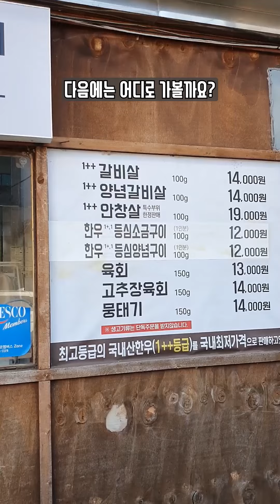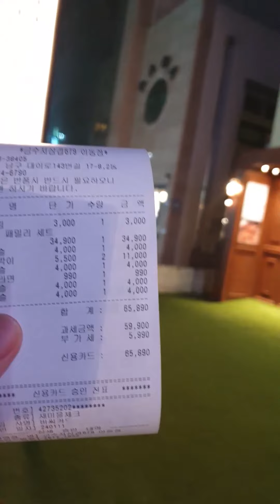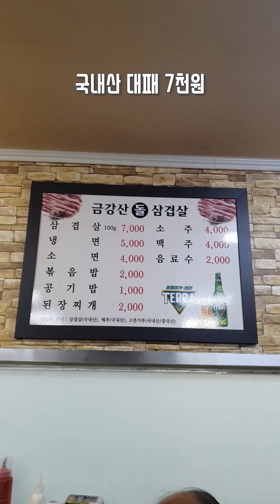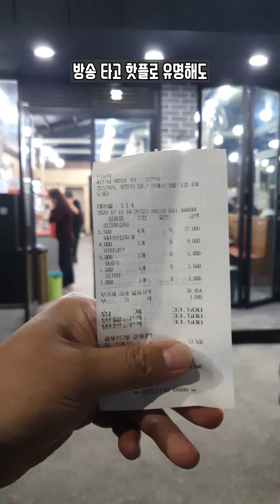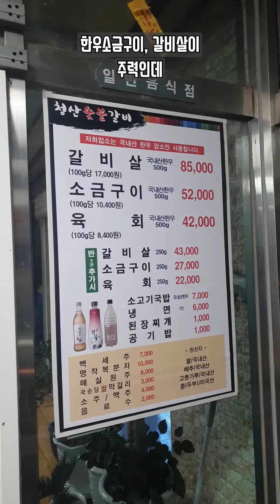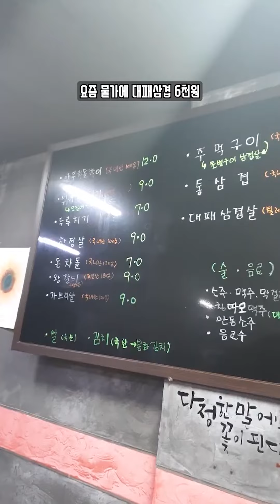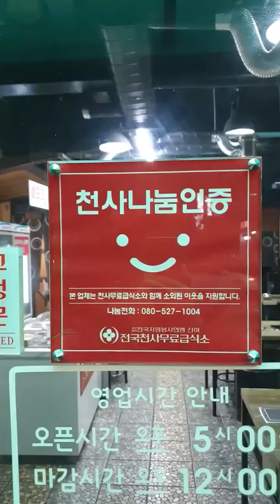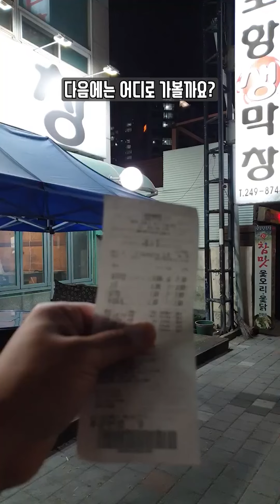포항 갈만한 고기집 10선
식당 위치 확인하기!